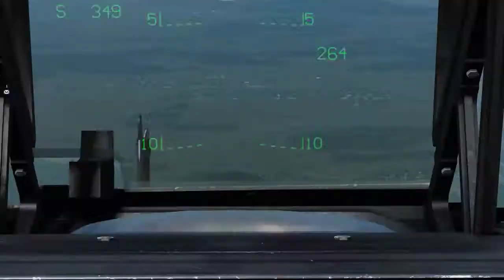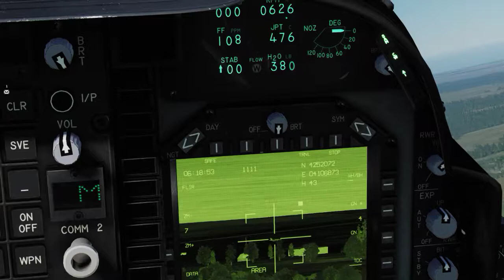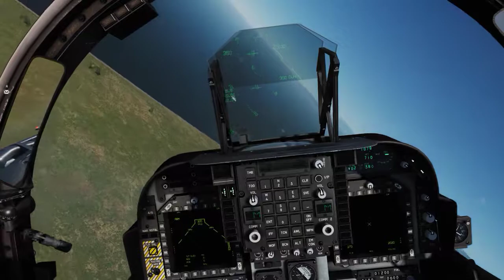Digital Combat Simulator Black Shark 2019 01 29 21 55 45 07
youtube: DCS wings Live Stream